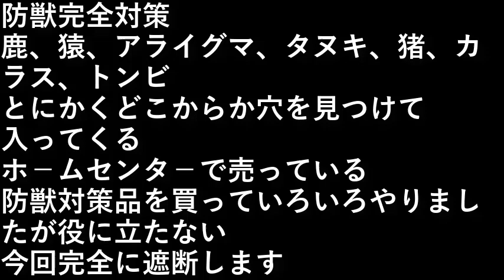防獣対策（畑を囲う）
●●防獣完全対策

鹿、猿、アライグマ、タヌキ、猪、カラス、トンビ

とにかくどこからか穴を見つけて入ってくる。

ホ－ムセンタ－で売っている防獣対策品を買って
いろいろやりましたが役に立たない。

今回完全に遮断します。